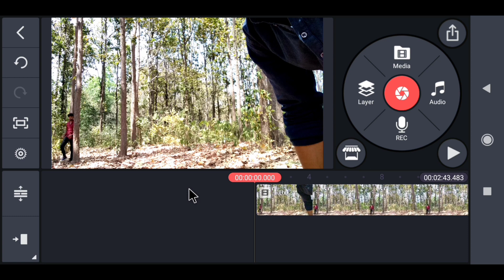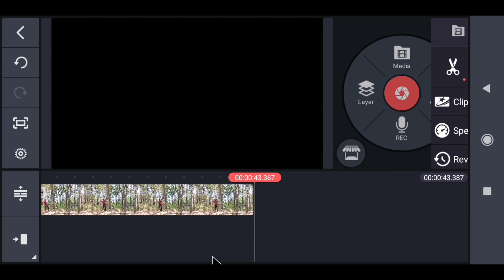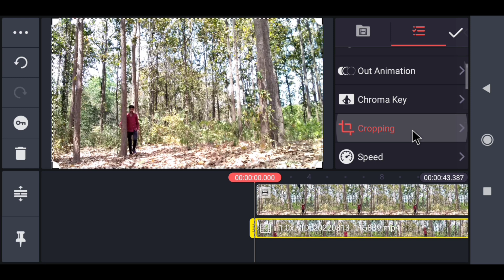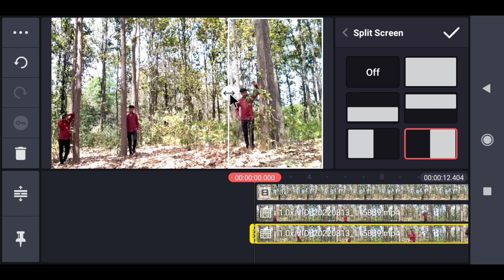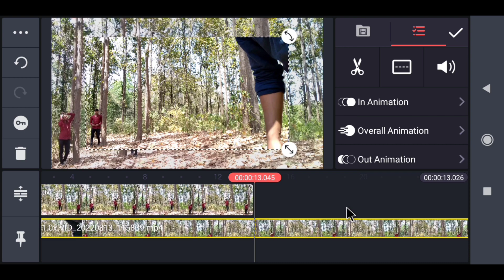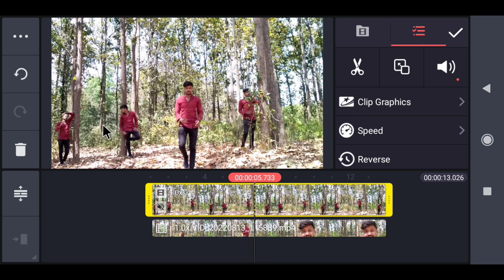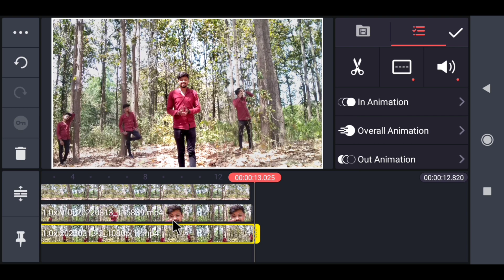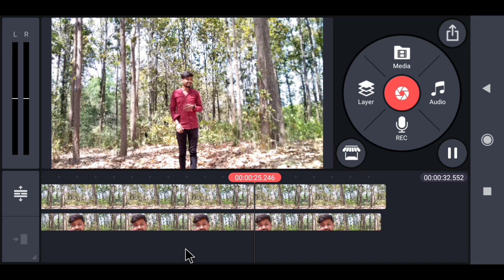How To Create 4 Role Video Editing Tutorial | 4Role Video Editing Kaise Banaye Like Pahadi Wala Vlog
Hello Doston👬🙏
     Mera naam hai Kanchan aur main aap sabhi ko bahut bahut swagat karta hun aapke  aur hamare YouTube channel Kanchan Ka Editing main

👉INSTAGRAM ID FOLLOW KARLO 🙏

HASTAG !